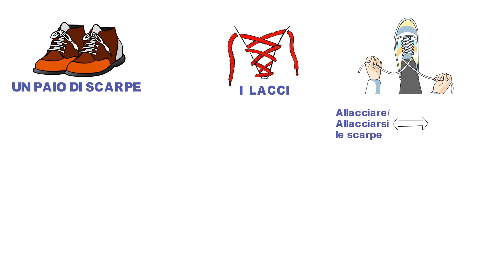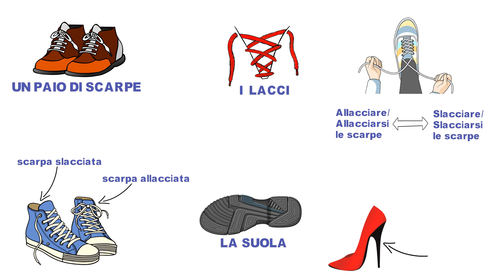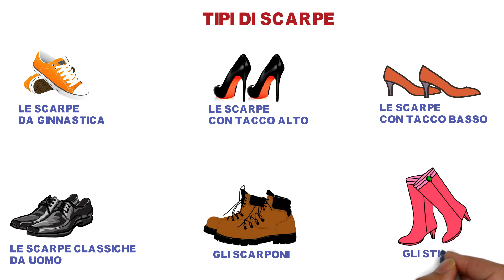LE SCARPE (lessico italiano)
LE SCARPE

Ciao! In questo nuovo video parleremo di scarpe!

Vedremo le parti di una scarpa e i tipi di scarpe più comuni.

Per completare l’argomento aggiungo altre parole utili:

METTERSI/INFILARSI LE SCARPE: sono i verbi che comunemente usiamo con le scarpe
- Mi metto le scarpe ed esco
- Mi infilo le scarpe

SCARPE COMODE: sono le scarpe che non ci danno fastidio quando le mettiamo

SCARPE SCOMODE: sono le scarpe che ci danno fastidio quando le mettiamo

NEGOZIO DI SCARPE/ CALZATURE: il negozio che vende scarpe

CALZATURA: è una parola generica che indica qualsiasi tipo di scarpa

Per questa lezione è tutto!

Marco